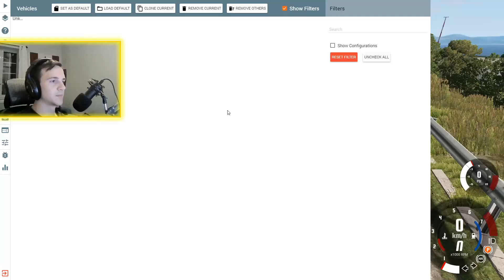2700 PS HOPPER! I BeamNG Drive Crashes #1941 [Alpha]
Bei BeamNG Drive haben wir heute ein Mod von Innocent die zwei Motoren in EINEN Hopper baut! :D